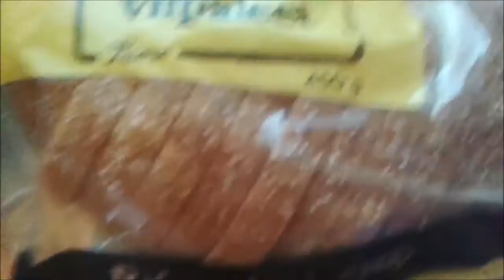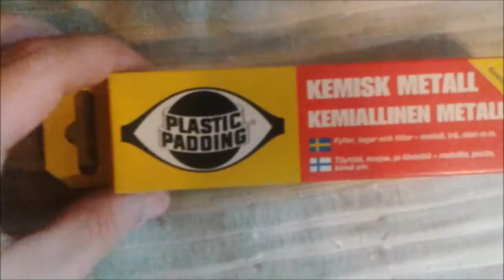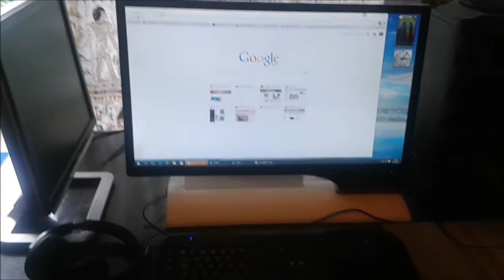28.08.2015 Perjantai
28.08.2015 Perjantai / sumppaa random höpinää